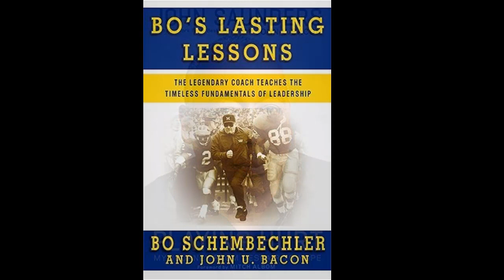John Saunders' Tell-All Book "Playing Hurt"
The Detroit Cast speaks with John U. Bacon about the book he co-wrote with ESPN's John Saunders "Playing Hurt: My Journey From Despair To Hope," detailing Saunders' life-long struggle with depression and his effort to destigmatize mental illness and encourage sufferers to find help.

This interview was part of The Detroit Cast, Episode 885.